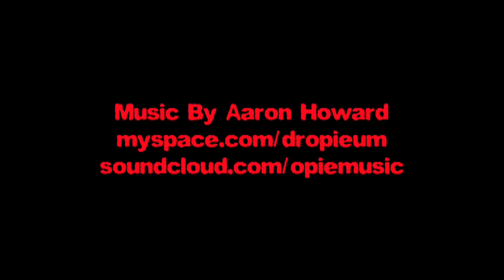Ximena Valero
Sample of the video that I shot and edited for fashion designer Ximena Valero featuring her transformable clothing line. Features music by Aaron Howard @